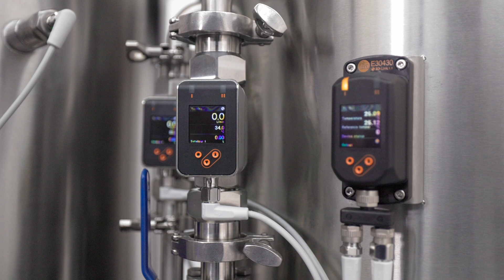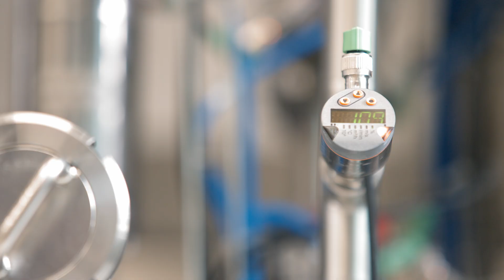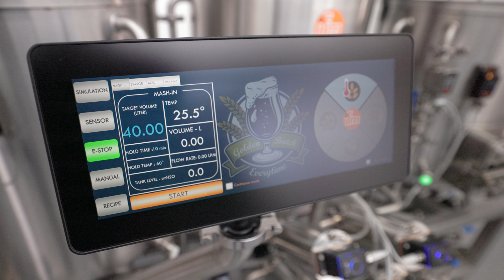Which ifm automation solutions are best for the brewing industry? [Use-Case]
[Subtitles] The brewing school doemens trains technical managers for the brewing industry as well as the beverage and food industry. Here, various sensors as well as automation solutions by ifm are implemented in the brewery. ifm provided process sensors as well as IO-Link as the connection technology for the brewing school. The IO-Link technology itself was installed near the brewhouse by doemens. Valve sensors are used the most in the brewery to show whether a valve is properly closed but also other sensors such as the level sensors are important to show how full the vessel is. Flow sensors enable not only to regulate the flow but also the temperature in the brewery while signal lights help show the current process states. In this case the temperature transmitter TCC is used for the mutual temperature monitoring.